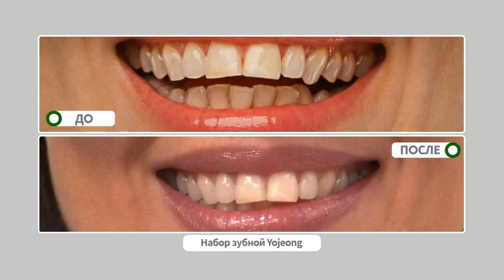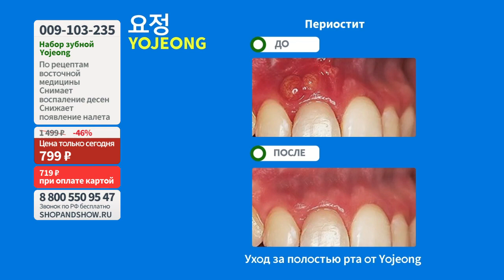Набор зубной Yojeong: гель против пародонтоза (100 мл) + капы.«Shop and Show» (Здоровье)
[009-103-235] Набор зубной Yojeong: гель против пародонтоза (100 мл) + капы (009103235)

Давайте дружить ;)